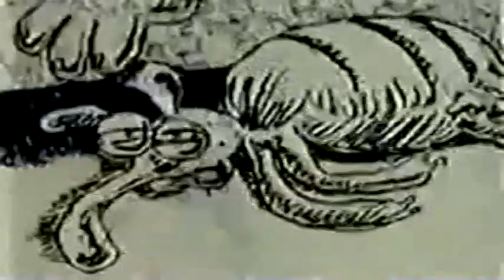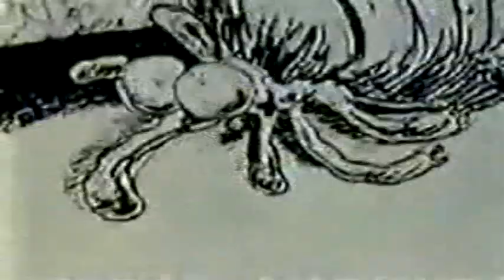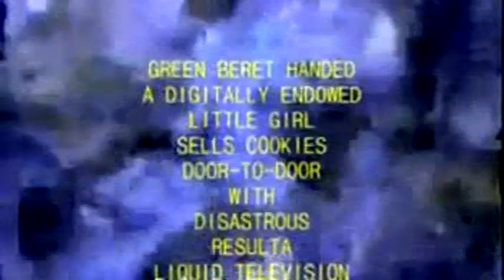LIQUID TELEVISION _ BOINA VERDE ÁUDIO ORIGINAL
ANOS 60.
JAPHET ASHER.
PRODUTOR DE CINEME INGKÊS,
NASCIMENTO:
14 DE JANEIRO DE 1961.
KENSINGTON,
LONDRES,
REINO UNIDO.
JAPHET ASHER.
ESTÁ COM 62 ANOS.
ANOS 70.
ANOS 80.
ANOS 90.
MTV VIACOM.
LIQUID TELEVISION.
SEGMENTS:
CRAZY TEENS USA, TRACK 1.
RICO AND KLEIN, TRACK 2.
HONEY BUNNY, TRACK 3.
STICK FIGURE THEATRE:TRACK 4.
THE NAKED EDGE (PART 5), TRACK 5.
CRAZY DAISY ED: TRACK 6.
LET'S GO TO THE STINKIN' MOVIES, TRACK 7.
BALLOON GUY, TRACK 8.
SWEAT, TRACK 9.
GREEN BERET. TRACK 10.
EPISODE 5.
SEASON 3 OF 1994.

MTV VIACOM BRASIL.
TELEVISÃO LÍQUIDA.
SEGMENTOS:
KRAZY ADOLESCENTES EUA, FAIXA 1.
RICO E KLEIN, FAIXA 2.
COELHO DE MEL, FAIXA 3.
TEATRO DE BONECOS: FAIXA 4.
THE NAKED EDGE (PARTE 5), FAIXA 5.
MARGARIDA LOUCA Ed: FAIXA 6.
VAMOS AO STINKIN' FILMES, FAIXA 7.
CARA DE BALÃO, FAIXA 8.
SUOR, FAIXA 9.
BOINA VERDE. FAIXA 10.
EPISÓDIO 5.
TEMPORADA 3 DE 1994.
DATA DE TRANSMISSÃO:
27 DE FEVEREIRO DE 1994.
ÁUDIO ORIGINAL.
ARQUIVO ACERVO.
RM98 FL FACHEL ARQUIVOS EM VHS 1994.
ANOS 2000.
ANOS 2010.
ANOS 2020.
CARTOON NETWORK.
ARQUIVO ACERVO.
FL FACHEL REDE PHACHEL VIDEOS ARQUIVOS.
DAILYMOTION REDE PHACHEL VIDEOS 17/3/2023.

LIQUID TELEVISION TELEVISÃO LÍQUIDA MTV VIA COM CARTOON NETWORK GIOVANNIFACHELDASILVA FACHELVIDEOS PHACHELFILMES REDEPHACHELVIDEOS PHACHELVIDEOS REDE PHACHEL VIDEOS FL FACHEL COLLECTION COLEÇÃO VIDLII